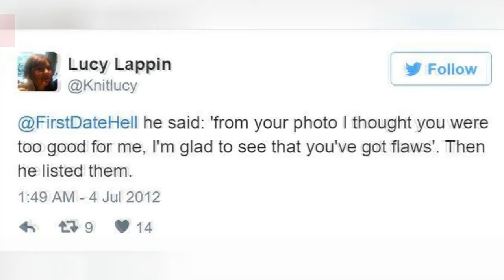27 Of The Most Cringeworthy Tweets About First-Date Disasters 💎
The amount of first-date disasters and first-date fails seemto be on the rise these days thanks to dating apps. If people aren't tweeting about being single, then they're complaining about their first-date horror stories. If you've been having a lot of bad first dates lately, don't worry, because these funny tweets about dating are evidence you are not alone.This gallery of first date stories and online datingfails make a compelling argument that all first dates should simply be skipped from this point forward. Our hope is that these dating tweets will encourage people to try talking on the phone first before meeting for their next dreaded first date. You still remember how to talk on the phone right?Photo: imgur
0:00 - Intro
0:00:08 - Serious Daddy Issues
0:00:15 - First-Date Restraint
0:00:22 - All In The Family
0:00:29 - Dating Ross Gellar
0:00:36 - Call Of Booty
0:00:43 - Facetime
0:00:50 - Ex Marks The Spot
0:00:57 - Zoo Daze